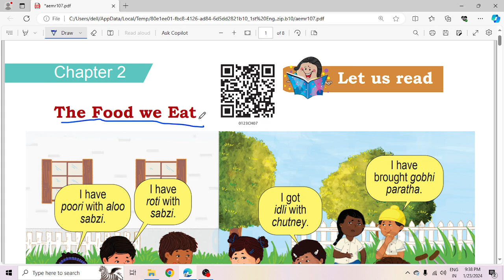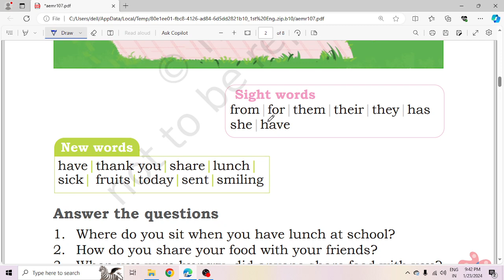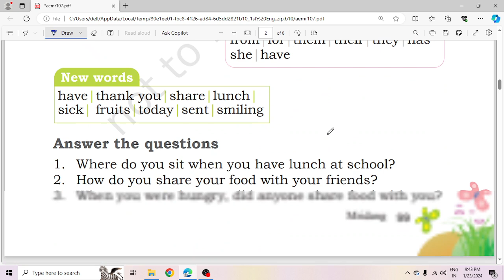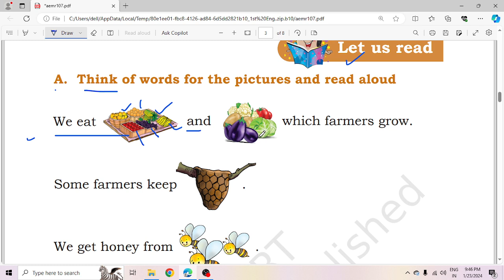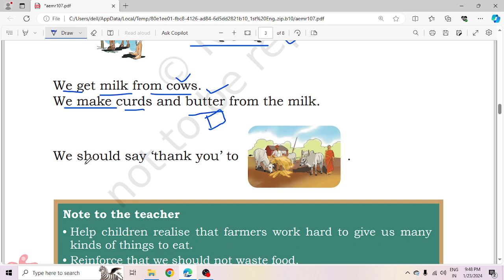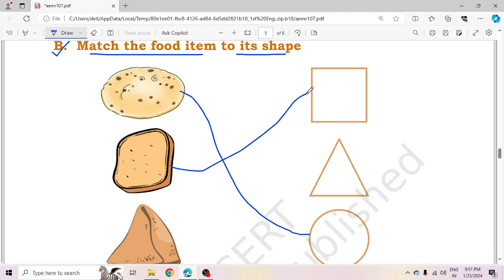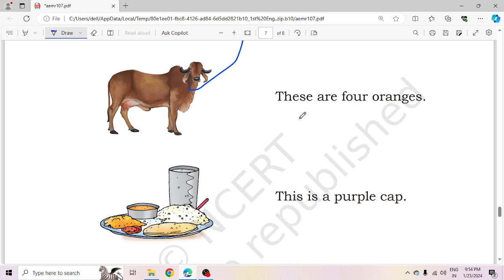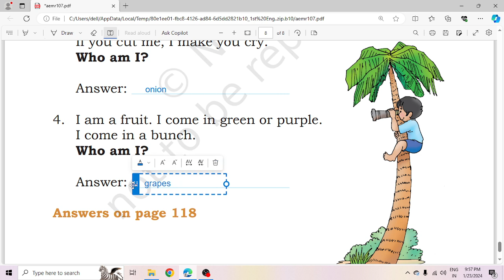The Food we Eat With Exercise | Mridang | Class 1 | Chapter 2 | NCERT | Edumentorials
In this video ,we have learnt -
👉🏻 Class: 1st CBSE/NCERT
👉🏻 Subject: English
👉🏻Chapter: 2
👉🏻 Topic Name: The Food we Eat ..